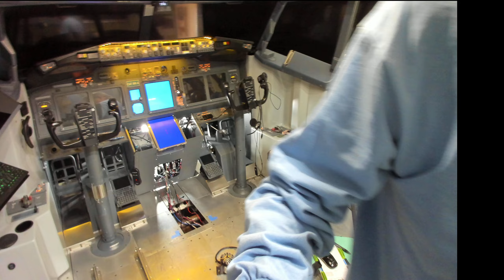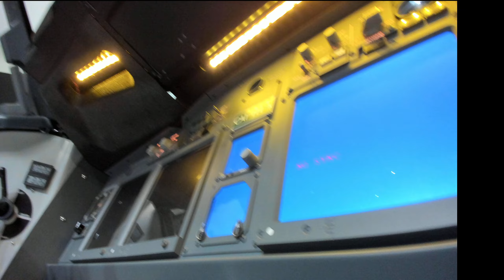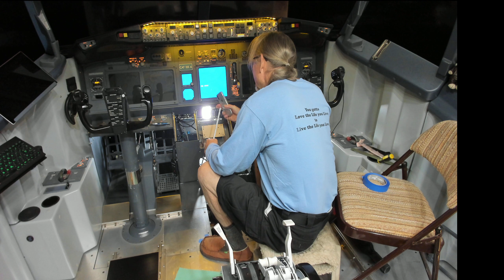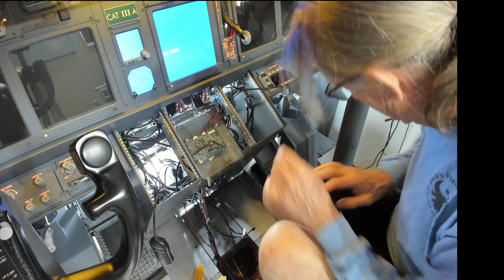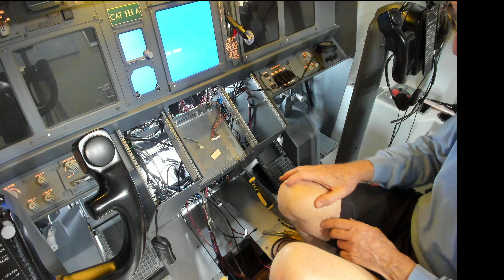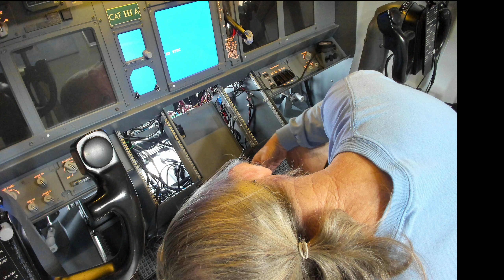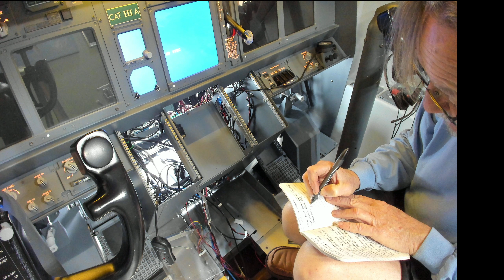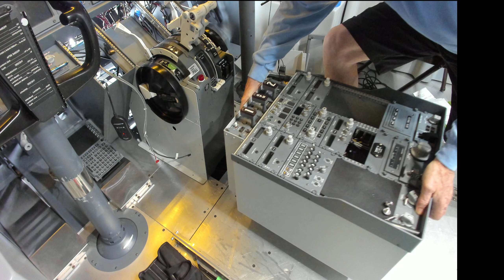FSC-TQ Fit Up 12/17/2021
Remove Cockpit Seats, Pedestal & old TQ for fit up of new FSC Throttle Quadrant.